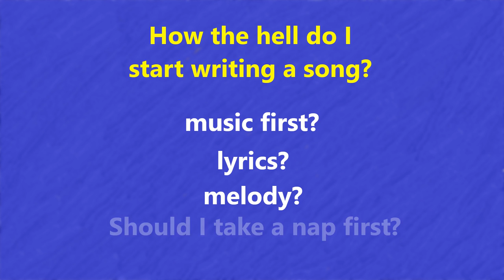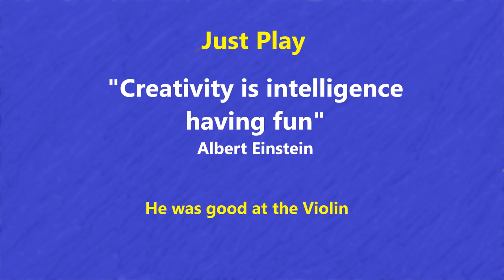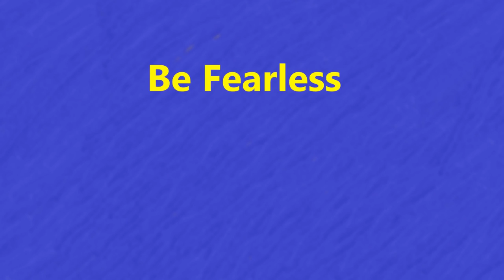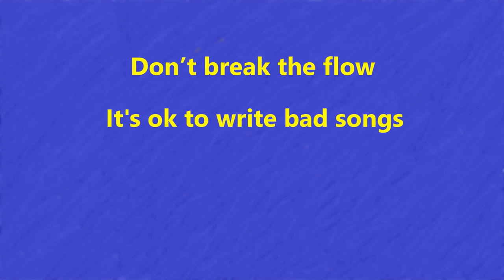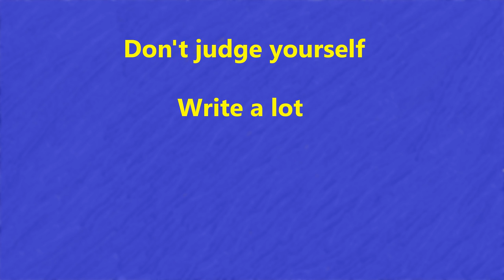WRITING A SONG (the most common way to start)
If you are new to songwriting one of your big questions will probably be “how the hell do I start writing a song”. Do I write the music first, the lyrics, the melody? What is the most common way to start writing a song? It can be overwhelming. There are hundreds of ways you can start. There is no right or wrong way to do it. There are no rules, only tools. So in this video I want to show you the most common way to start.

🔥A Simple System To Write Great Lyrics Without Wasting Hours

💥Lyric Writing Templates - Streamline your Songwriting Process.

Free Stuff:
👉Lyric idea Generator - Rever run out of Lyric ideas again.

Recommended Resources:
🎼Hook Pad - Music Creation Made Easy.

🔥Full Songwriting Course - Everything you’ll ever need to learn about songwriting!

0:00 intro
0:23 how to start a song
0:54 how to start writing a song
1:19 melody and chords
2:20 how to start writing lyrics
2:54 be fearless
4:24 don't break the flow
6:21 don't judge yourself

This video is about the most common way to start writing a song